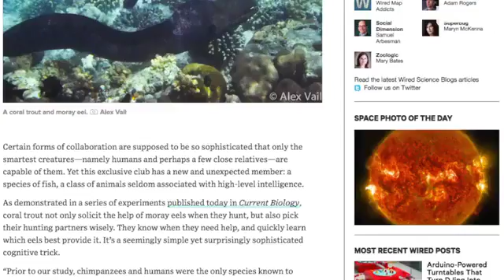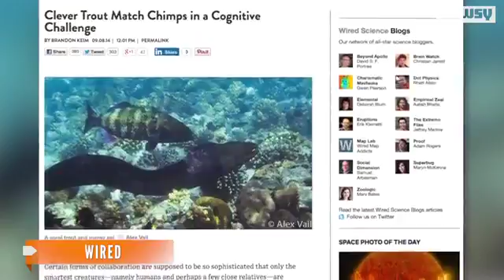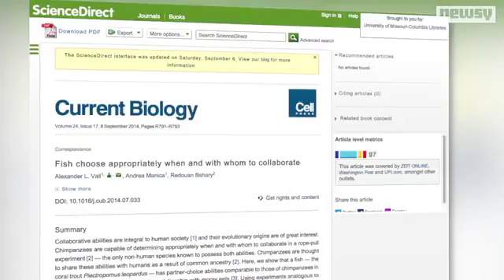Trout Could Be As Clever As Chimps When It Comes To Hunting